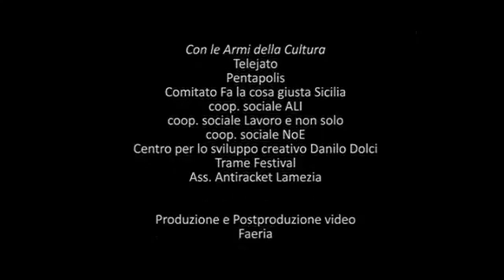Premio Libero Grassi 2014 "Liberi tutti": Senza diritti il lavoro e schiavitù